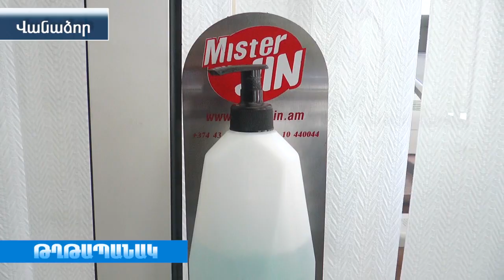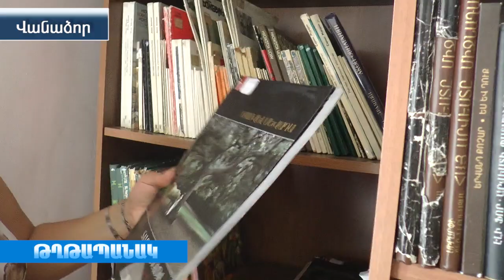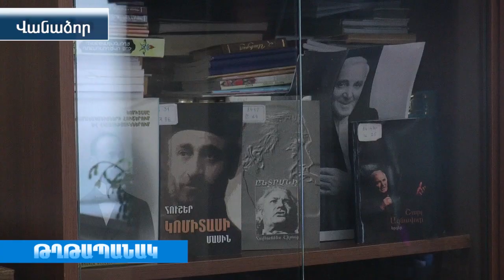Գրադարանները վերաբացվեցին սահմանափակումներով